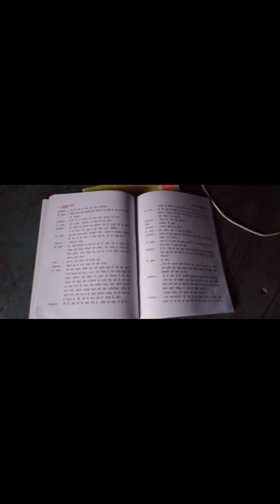Class 9 hindi kritika ch 3